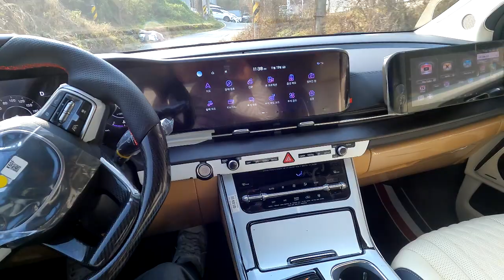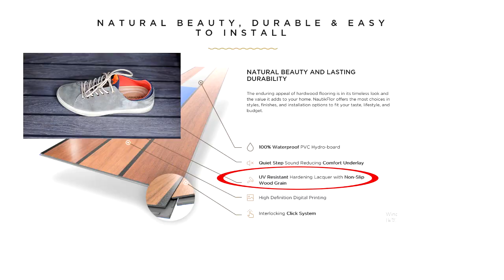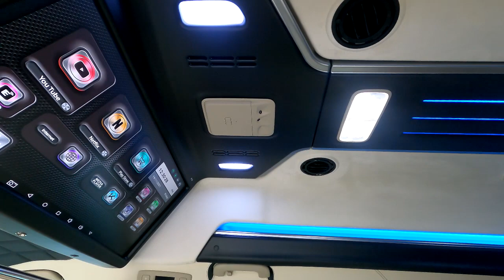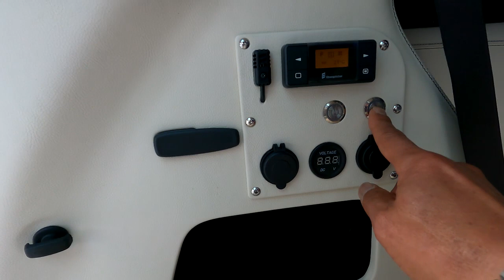[GV158]와우 이런카니발도? 풀튜닝포함7,900만원 [기아]에서는 살수없는 카니발하이리무진/겨울차박/황제차박6인+전기장치까지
[기아]순정하이리무진으로는 만날수 없는 특별한 컬러의 조합
아트원글로밴하이리무진 아스트라블루 외장 가솔린 차량이
풀튜닝을 마치고 출고됩니다.
황제차박6인버젼+전기장치는 물론 실내 풀튜닝까지 7,900만원
평소에는 6인승차 주말에는 2인 차박이 가능한 모드로
두마리 토끼를 한번에..
요즈음 아트원글로밴 하이리무진 선주문 잔여차량 있어
빠른출고도 가능합니다.
가능합니다.
아트원 본점:
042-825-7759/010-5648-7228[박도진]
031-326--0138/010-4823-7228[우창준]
아트원 전국지사:
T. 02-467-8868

📢BGM
✔️Track - extenz - Endless Summer